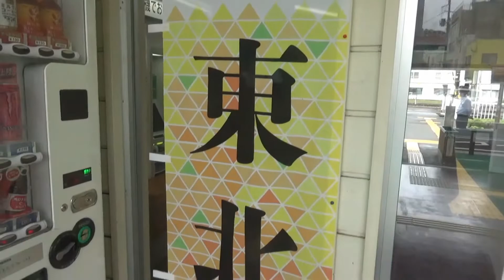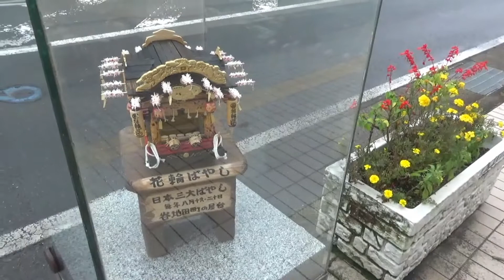秋田県鹿角市ってどんな街？